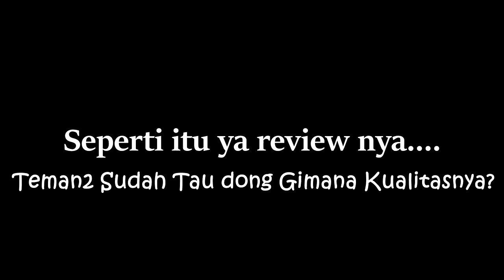#7 Air Nailer Gun (Alat Paku Tembak) MAXIIM f30, Review 1 Tahun Pemakaian, MANTULLLLLLL.........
ni.. alat paku tembak bandel banget, dan tahan banting

Hallo...
Salam Hoby Kayu
Kali ini admin membuat video tentang review alat paku tembak dengan merk MAXIIM F30 setelah pemakaian 1 tahun. Tentu kalau review dari baru, semuanya masih bagus, namun setelah dipakai dalam rentang waktu yang cukup lama, apakah alat tersebut masih bisa digunakan atau tidak. Admin membuat video ini berdasarkan pengalaman sendiri, jadi videonya pure begitu adanya, tidak di lebih-lebihkan, maupun dikurang-kurangi.
Namun alat paku tembak MAXIIM ini sedikit mahal, yaitu Rp. 380.000, di akhir tahun 2018(sekarang mungkin sudah naik), tetapi admin merasa dengan harga segitu, sesuai dengan kualitas yang di dapat. Dalam hal ini admin sudah menggunakan alat paku tembak (air nailer gun) MAXIIM F30 ini sudah lebih dari 1 tahun, dgunakan untuk membuat furniture, mebel dll dalam skala pemakaian standar. sampai detik ini (pembuatan video) alat paku tembak tersebut tidak pernah mengalami gagal fungsi atau kerusakan, bahkan tidak pernah mengalami kebengkokan paku atau tersangkutnya paku pada lidah piston. Tetapi sewaktu-waktu alat ini pasti mengalami keausan atau kerusakan. Nahhh paku tembak MAXIIM F30 ini mempunyai store tersebar di kota-kota indonsia, jadi tidak perlu kawatir lagi untuk mencari sparepartnya. Dengan demikian admin rekomendasikan alat ini untuk teman-teman para tukang dijadikan salah satu pertimbangan jika ingin memiliki alat paku tembak. walau sedikit mahal, teman-teman para tukang pasti paham, bahwa harga berbading lurus dengan kualitas.
jika teman-teman hoby kayu suka dengan videonya, langsung saja di SUBSCREBE ya channelnya, agar Channelnya makin ramai.
salam hoby kayu
follow juga ig admin @design.woodpecker

Video ini di ambil menggunakan kamera Handphone OPPO F11
Untuk perekam suara menggunakan Handphone VIVO V3
Menggunakan softwere sony vegas pro 13 untuk pengeditan video